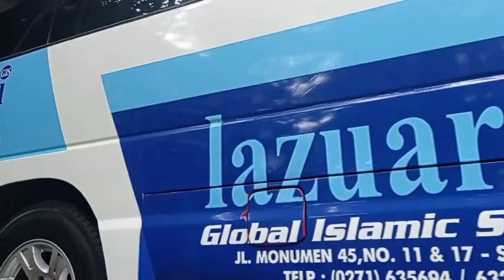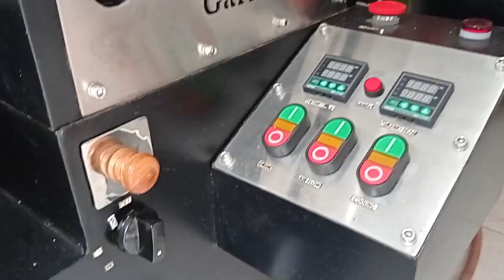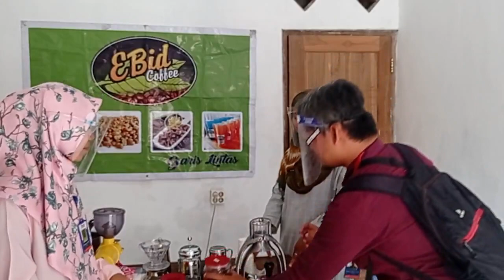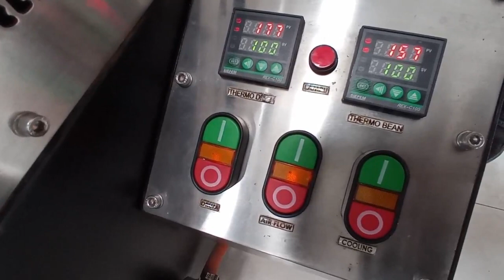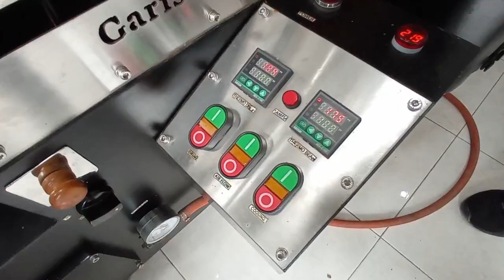VIRTUAL OUTTING SCHOOL "Tidak Hanya Sekedar Kopi"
Tidak hanya sekedar kopi itulah tema yang kita angkat untuk kegiatan Virtual Outting SMP Lazuardi Kamila GCS Surakarta bulan ini. Selain mengenalkan minuman yang digemari oleh kaum adam tersebut, outting ini juga akan membuka pintu pengetahuan anak anak bahwa agar bisa tersaji secangkir kopi hangat, membutuhkan proses yang panjang dalam pengelohannya. Enterpreneurship adalah nilai lain yang bisa diambil pelajaran kegiatan hari ini.
So stay tune mengikuti kegiaran kita bersama secangkir kopi hangat☕☕